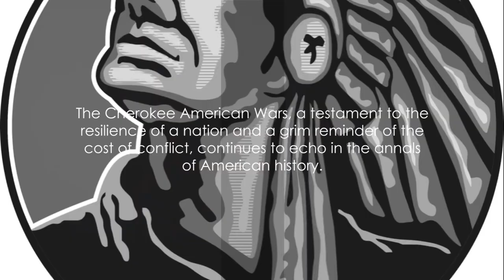The Cherokee American Wars Had X-men Level Action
Step back in time and join us on a captivating X-men Level Action in this journey through the riveting history of the Cherokee American Wars in this cinematic video The Cherokee American Wars Had X-men Level Action exploration. Delve into the tensions, battles, and stories that shaped this significant chapter in American history. From the beginnings of conflict to the ultimate resolutions, this video will shine a light on the key events and figures involved. Get ready to be transported to another era as we bring this historical tale to life.